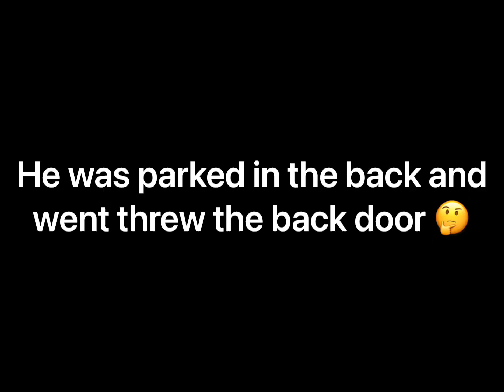Pnb Was Parked In The Back Of Roscoes And Went Threw The Back Door.